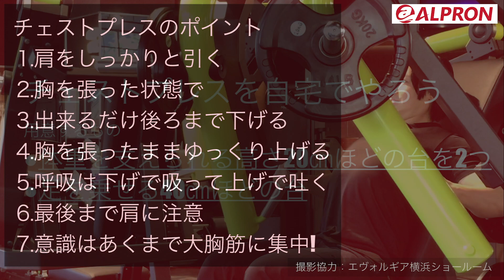【自宅トレーニング③】チェストプレスをもっと高負荷プッシュアップで再現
マシントレーニングができなくてモヤモヤしているアナタ！
この機会に自宅でできる自重トレーニングをマスターしましょう！

『自重トレーニングなんて(笑)』と思ったあなた。
筋肉との対話で自重トレーニングは変えられます。

チェストプレスの代わりになる高負荷プッシュアップ第2弾！
足も台に乗せて1セットMAX20回を目安に正しくやれば、
大胸筋へまっすぐ高負荷を与えられます。

撮影協力
EVOLGEAR（エヴォルギア）
横浜ショールーム

【送料無料】IZMO(イズモ)シリーズ公式Shop

一流のアスリートにも選ばれ続ける理由はタンパク質含有量、価格、そして選べる味の豊富さ。
WPI/WPC/SOYプロテインだけじゃない。
HMBやBCAAもどんどんラインナップが豊富になっています。

【送料無料】TOPアスリートシリーズ公式Shop